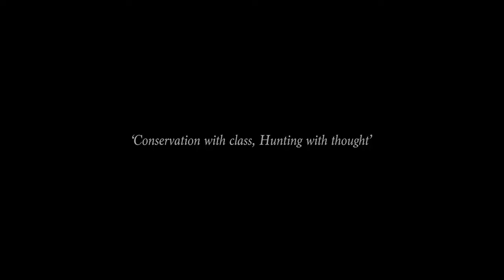Sustainable Hunting | Buffalo Kloof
Continuing to strive for excellence when it comes to sustainable hunting and conservation.

Our mission at Buffalo Kloof is to become a leader and pioneer in proving that you can support hunting practices, eco-tourism, and photographic safaris on the same property. We’re passionate about conservation, protecting wilderness areas, exploring the outdoors, and sustainable hunting. We’re on a rewilding mission, expanding wilderness areas, protecting endangered species, and upholding the highest standard of hunting ethics for many future generations to come.